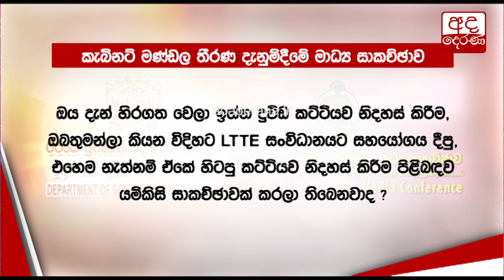මහජන උපයෝගිතා කොමිසම අහෝසි කරන්නේ නම් එය සිදුකරන්නේ පාර්ලිමේන්තුවට ගෙන එන පනතකින්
Public Utilities Commission can only be abolished through a bill - Gammanpila